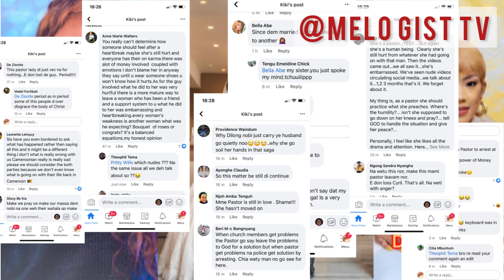Actress Nsang Dilong Arr€sted by../ Wahala no d end for 237/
Actress Nsang Ndilong Arr€sted on set by uniform people 🚨🚨🚨🚨